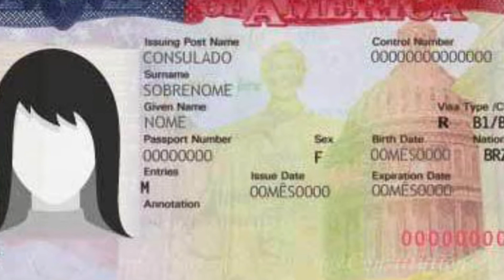O segredo para o VISTO DE TURISMO AMERICANO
🇺🇸 Assessoria Consular

💺 Orçamento viagem (hotel. ingressos, carro, casa em orlando)